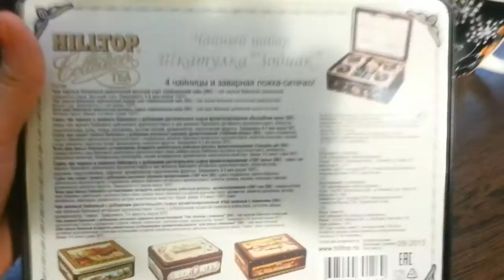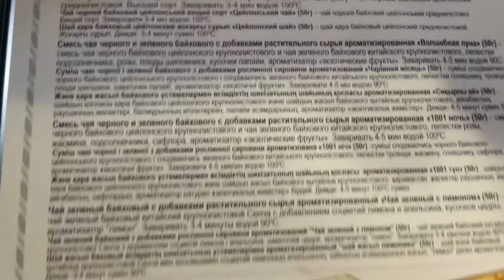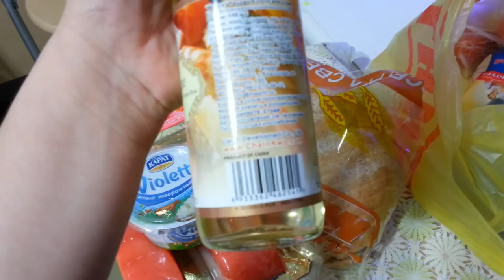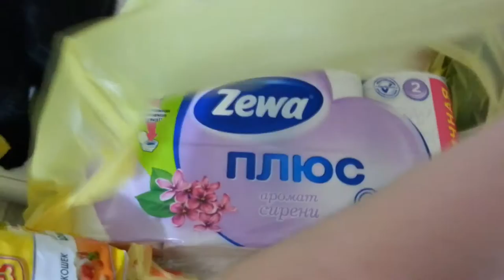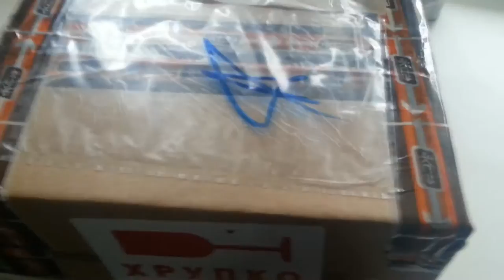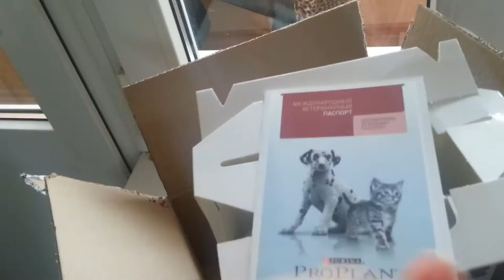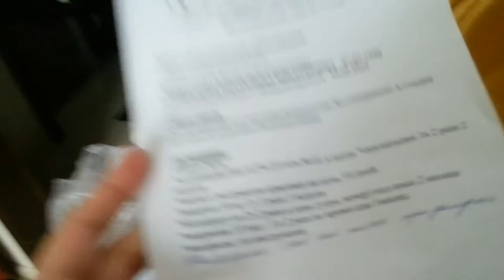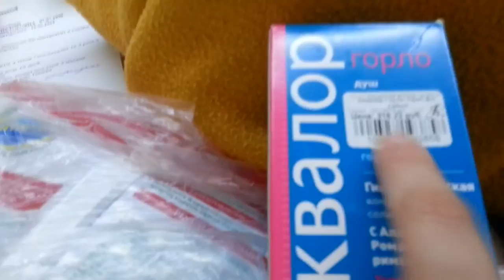VLOG: чай HILLTOP, РОЛЛЫ, Purina Proplan, компот...